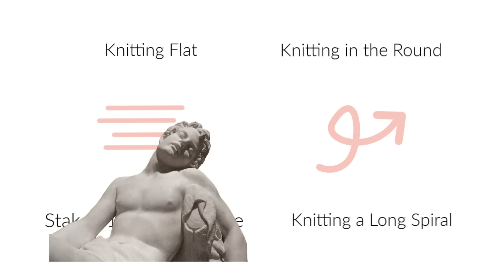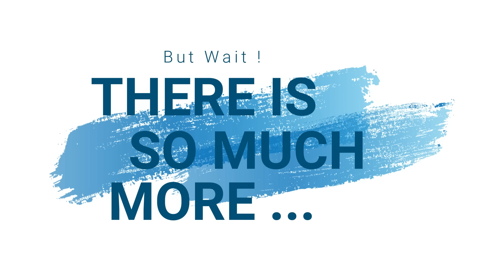What Can I Make on a 24 Peg Round / Circular Knitting Loom ? Here are 61 Project Patterns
Here is a short list of what can you loom with a 24 peg round loom. It will shock you.

CROCHET HOOK

To CONNECT:
Instragram:

Address:
Denise Canela

In Your Language
maglia al telaio
نول
لحياكة بالنول
Breien met een breiring
obrêcze dziewiarskie
آےçàيèه يà ëَىه
neulominen neulekehikolla
pletenي na rلmu
métier à tricoter , tricotin
ذëفîéىï ىه ôهëـٌï
handvatsel brei  or tolletjie brei
loom strikking
Stricken auf einem
Strickrahmen Strickring
ِrgü tezgah‎
बुनाई बुनाई